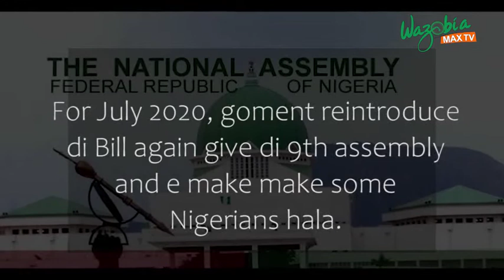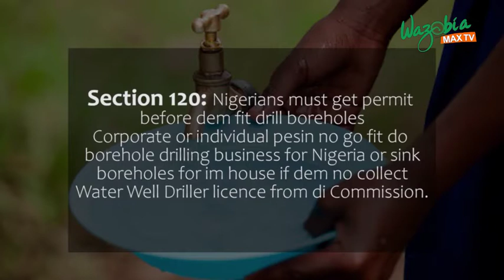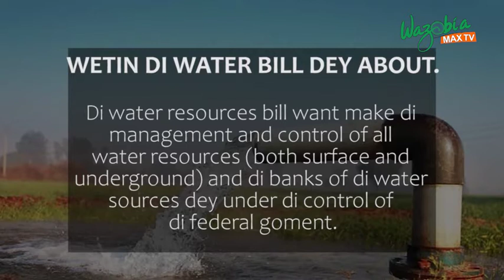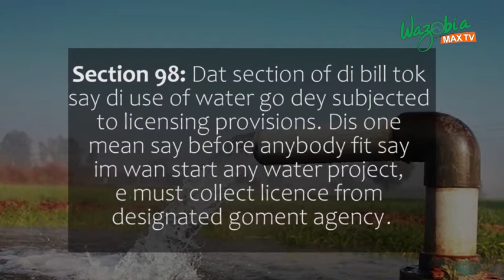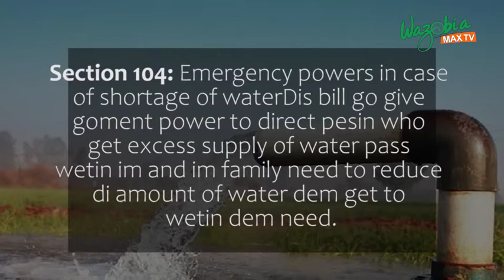The Water Bill And Things You Need To Know About It | Gudu Morning Naija Show